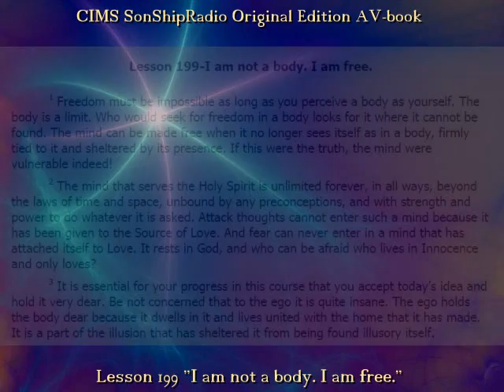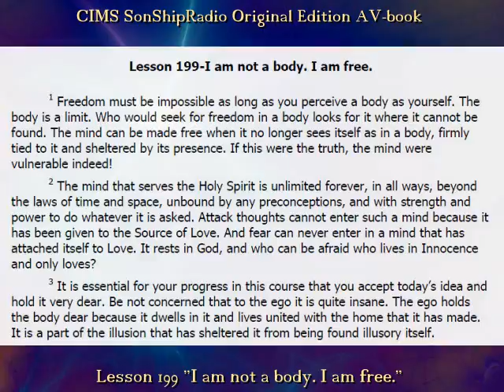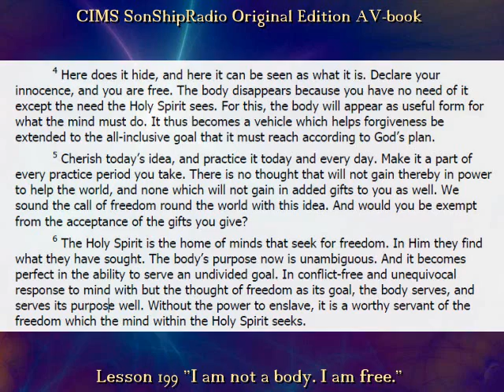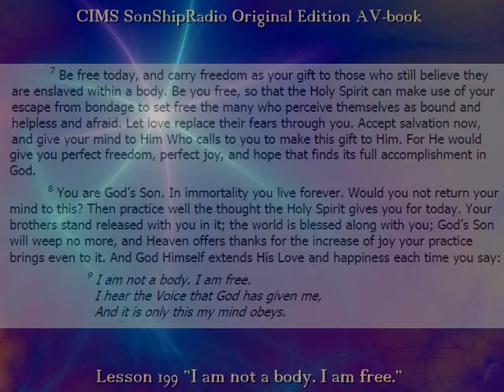Lesson 199 "I am not a body. I am free." -- CIMS SonShipRadio OE (av)